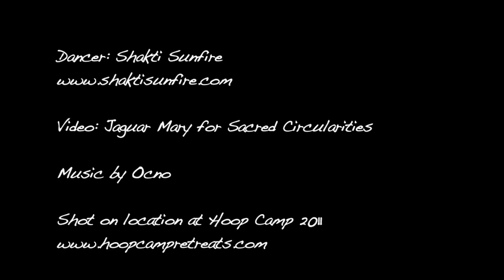Shakti Sunfire in Flow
Sometimes it's fun to just watch someone dance. Check out this video of Shakti in hoop dance flow. See the accompanying video of Shakti talking about tantra and hoop dance. The music is by my friend, musician and healer, Manuel Villaescusa of Ocno. Shakti, will be teaching at the 2012 Sacred Circularities Hoop Dance Retreat in Bali.